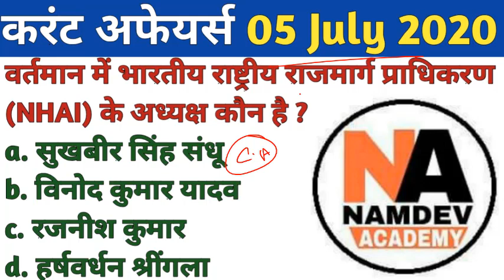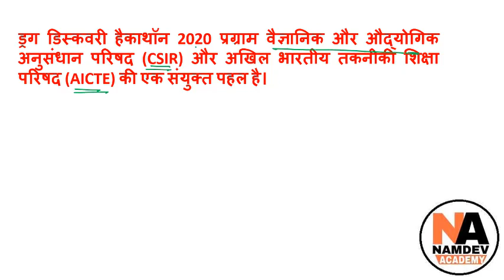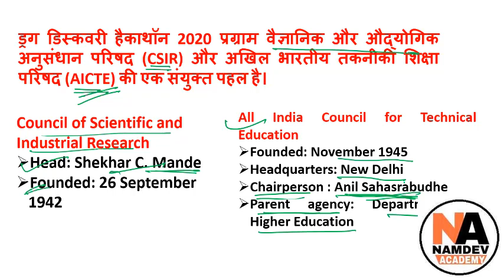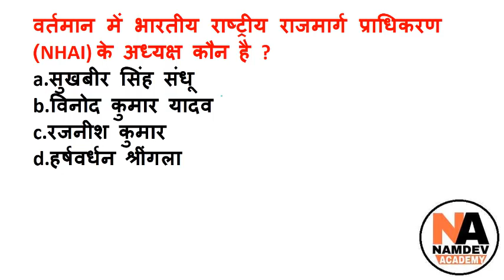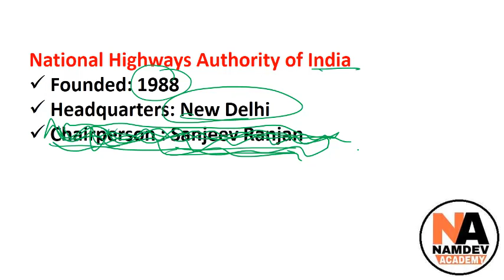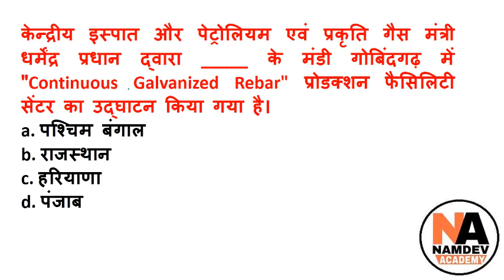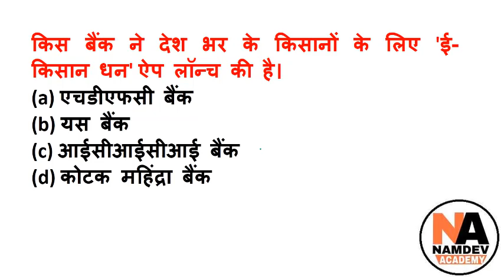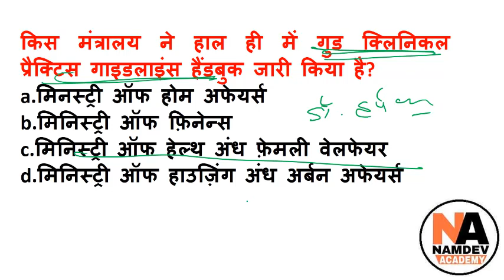5 July 2020 करंट अफेयर्स हिन्दी में | Daily Current Affairs in Hindi-SSC,BANK,RAILWAY,RPSC,RSMSSB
5 July 2020 करंट अफेयर्स हिन्दी में | Daily Current Affairs in Hindi-SSC,BANK,RAILWAY,RPSC,RSMSSB

live class for railway,rrb ntpc general awareness live class,must important general awareness questions and answers for railway ntpc,level 1(group d) or je Dosto Is video me General Awareness Ke Important Question Aur Answer Ko bataya gya hai Jo 2019 me hone wala Exam Railway NTPC,Level 01,JE etc. ke liye Must Important hai. UPSC IAS/IPS, SSC, Ras, MPPSC, BPSC, UPSSSC, School and College Lecturer Patwari, Police, Bank, PTet, Net JRF, CTET, REET and other Exams.